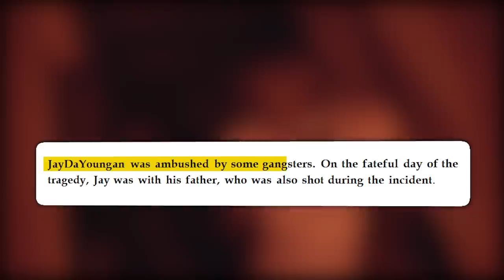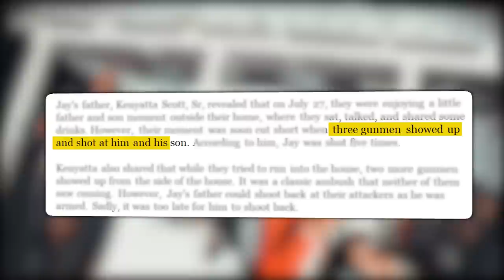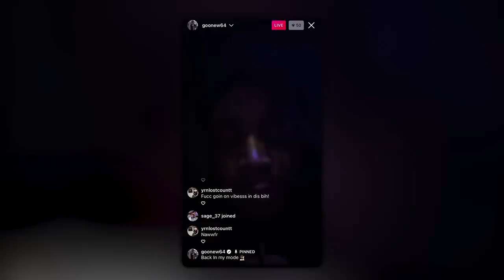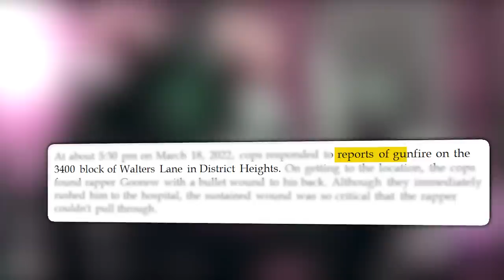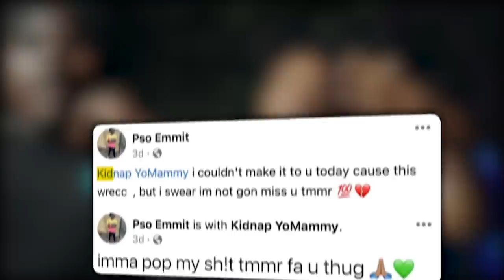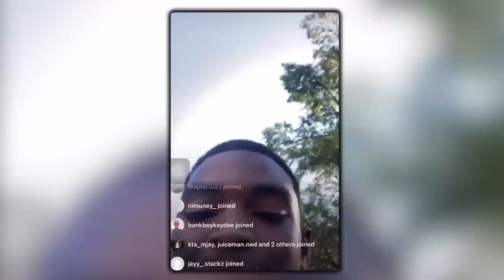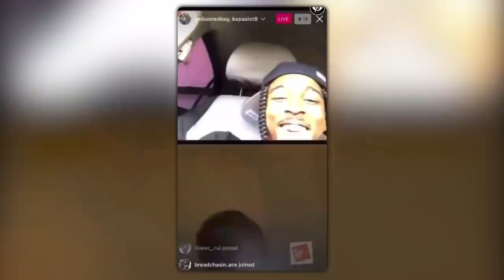RAPPERS CAUGHT LACKIN (JayDaYoungan, GOONEW, INDIAN RED BOY, & MORE!)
The rap industry has always had its fair share of gun and gang violence as far back as the early 2000s. I mean, even 50 Cent got shot nine times. However, unlike in the early 2000s, the rivalry and gang violence in the rap industry today has hit their peak. It got so bad that rappers would prefer to pick up a gun to battle than pick up a mic to rap their beef out. Sadly, that has led to many rappers getting caught lacking, and unfortunately for some, they couldn't escape with their lives. Keep watching till the end of this video to see Rappers Caught Lacking. Trust me; you don't want to miss this!